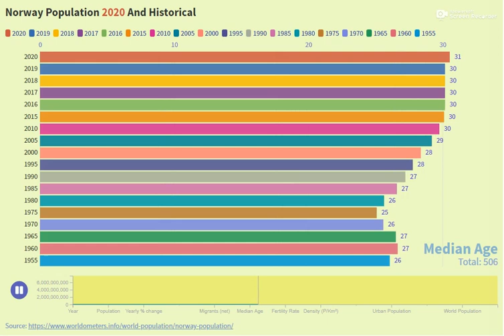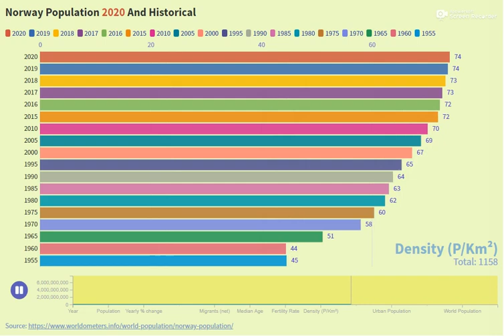Norway Population 2020 And Historical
Year Population
2020 5,421,241
2019 5,378,857
2018 5,337,962
2017 5,296,326
2016 5,250,949
2015 5,199,836
2010 4,885,878
2005 4,632,364
2000 4,499,367
1995 4,366,995
1990 4,247,285
1985 4,153,105
1980 4,086,076
1975 4,008,031
1970 3,876,060
1965 3,724,463
1960 3,582,507
1955 3,430,340